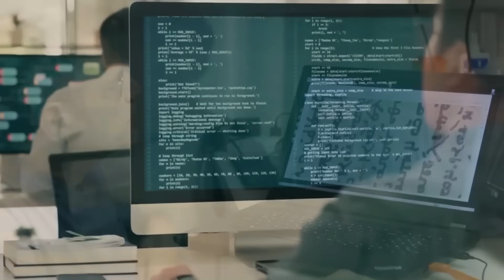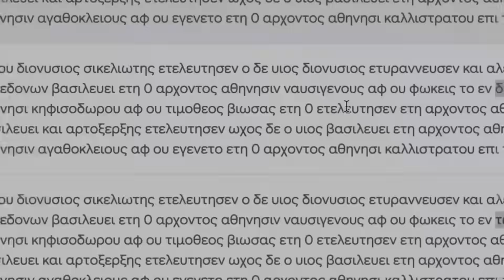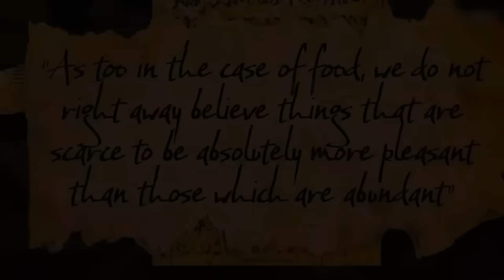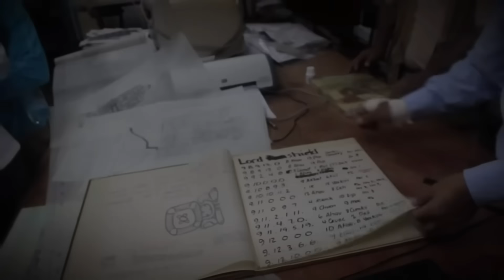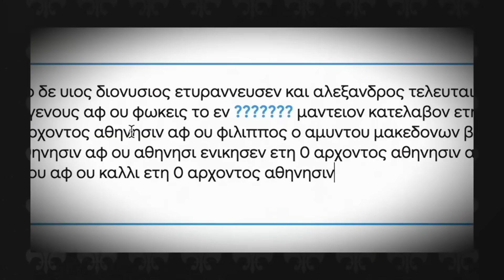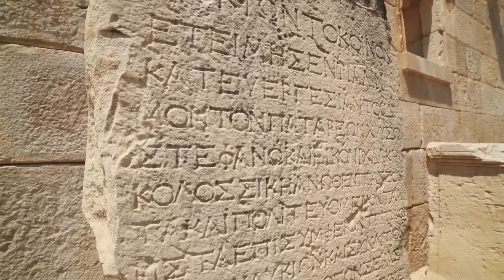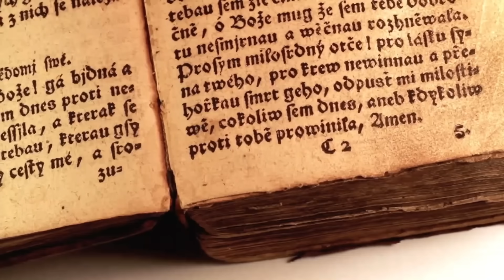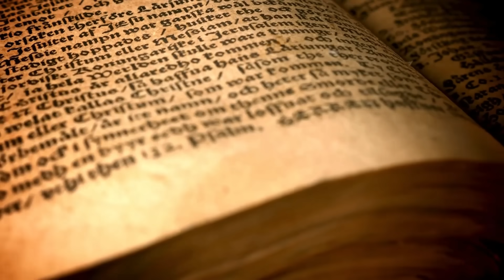Ancient Language Decoded by an AI, What It Revealed Is Terrifying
Dive into the Olmec mystery, considered by many to be the mother culture of Mesoamerica. This video explores the ancient history of this fascinating civilization, predating both the Maya and Aztecs. We look at Olmec art and discuss the possible meanings of some puzzling finds.

What if the voices of ancient civilizations were never lost—just waiting for the right machine to listen? From AI reading scrolls scorched by Vesuvius to decoding the mysterious Danube Script—older than Egyptian hieroglyphs—machines are now uncovering secrets long buried in time. Messages once carved in bone, etched in stone, and hidden beneath centuries of silence are being resurrected by artificial intelligence.

This is the story of how AI decoded lost languages—and unearthed dark secrets once meant to stay hidden.